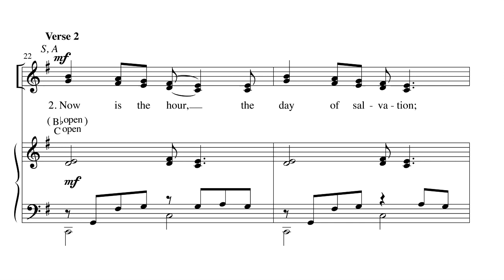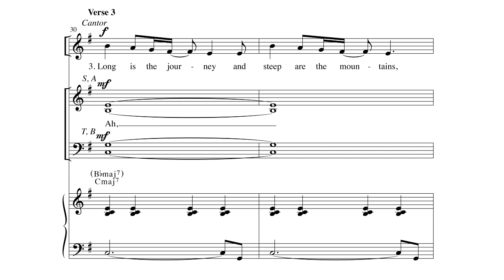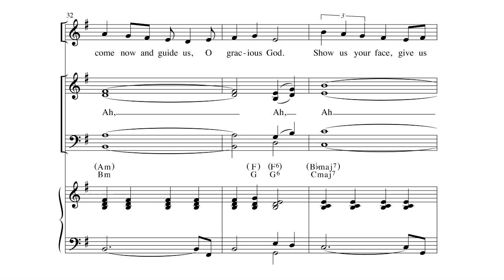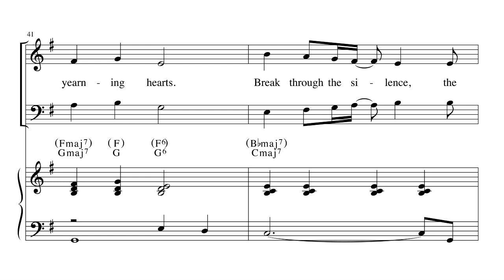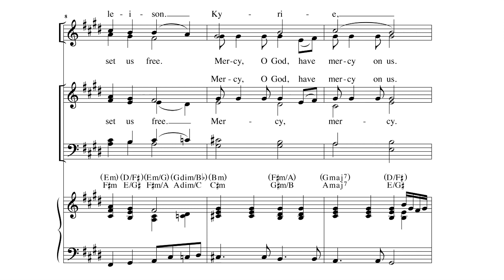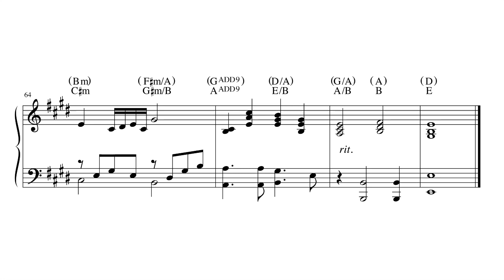Mercy, O God | Francis O'Brien